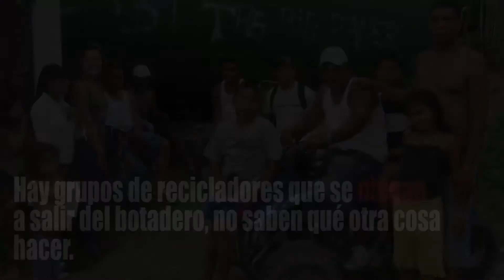La 17 de septiembre en la Ruta del Colibrí